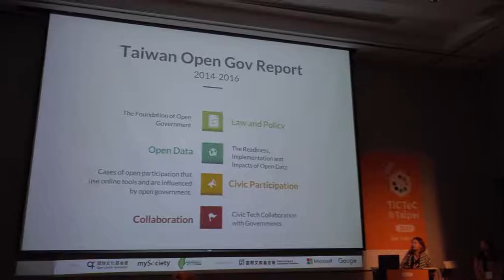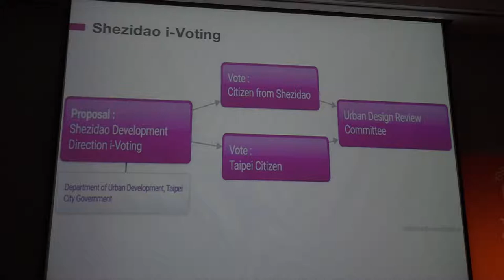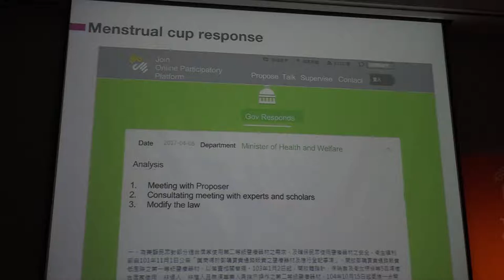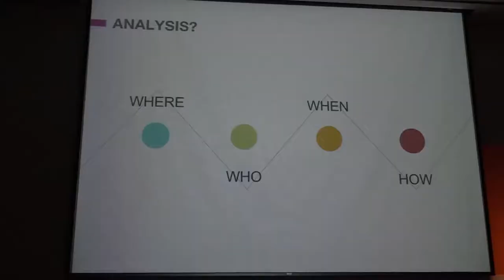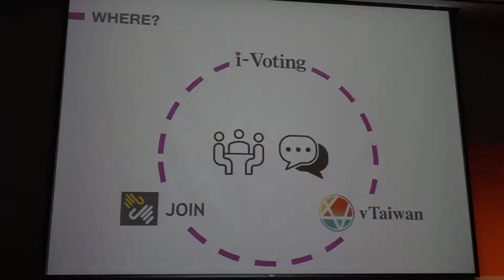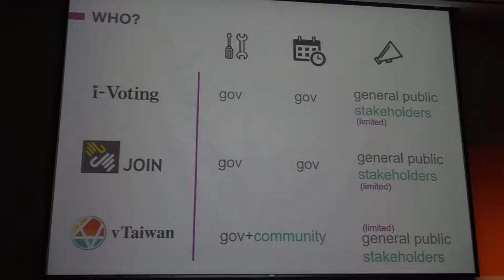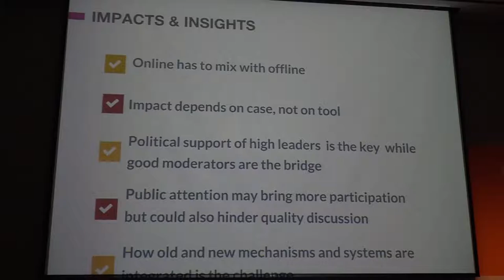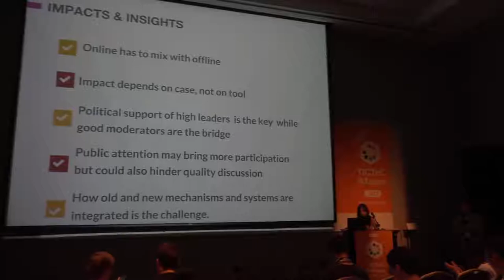TICTeC@Taipei: Findings of the Taiwan Open Government Report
2017/9/12, 11:00-12:30 "Technology for Civic Participation /Engagement"

Topic: Findings of the Taiwan Open Government Report
Speaker:Po-yu Tseng and Mg Lee, Open Culture Foundation (Taiwan)